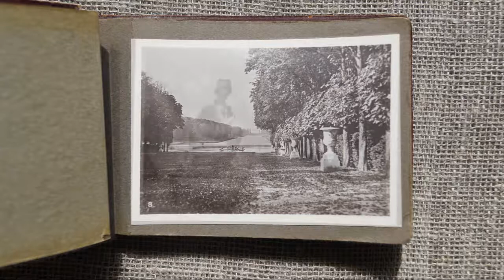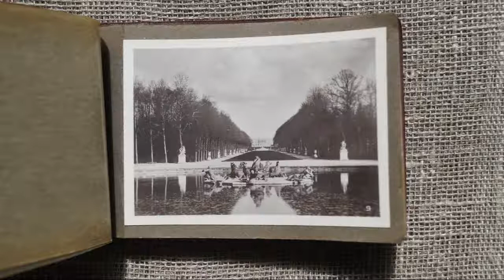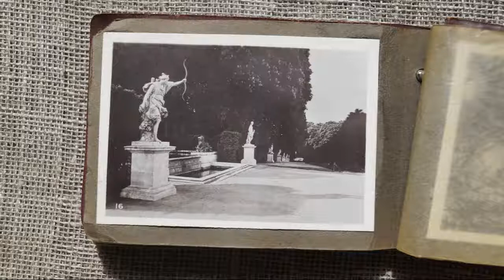Путешествие по Версалю - ФОТОГРАФИИ ВЕРСАЛЬ / Vintage photo versailles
Фотографии - Версаль. Архитектурные достопримечательности и памятники древности в одном интернет-путешествии. Винтажные фотографии сохранили кусочек истории старого города и теперь зрители могут без проблем погулять по живописным паркам в их первозданном виде и полюбоваться огромными волшебными фонтанами.